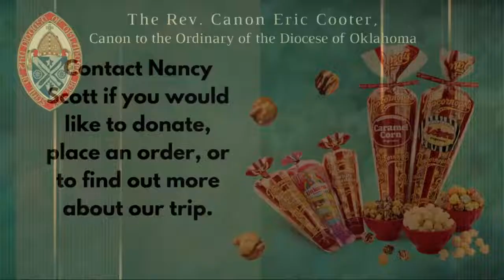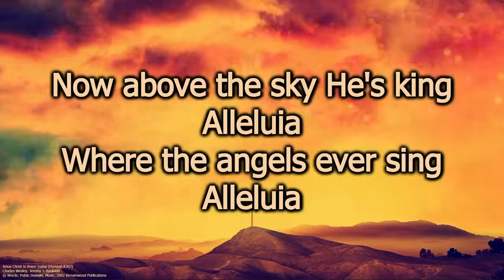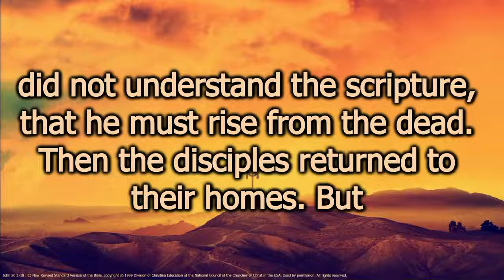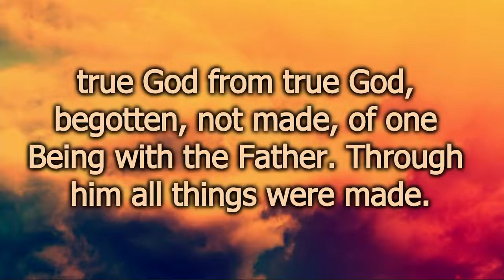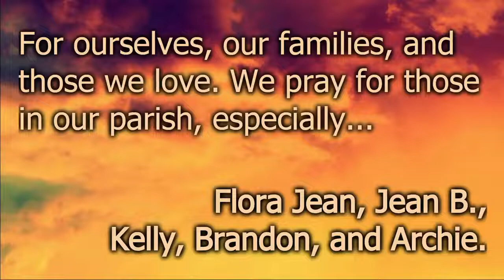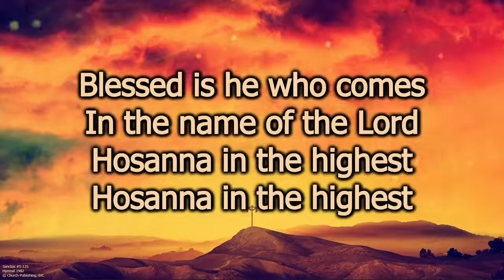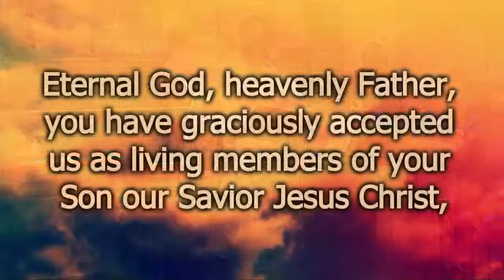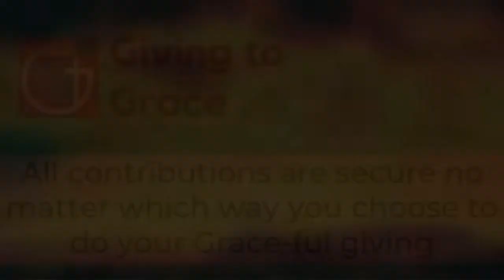2022 Virtual Grace - Easter Day - 04172022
Easter Sunday
Muskogee, Oklahoma

License # 11422630